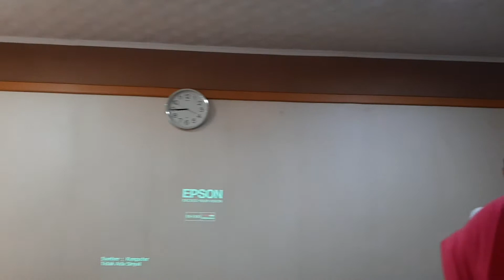TA/P3, Ray Adam (L-2015), 8 Maret 2019